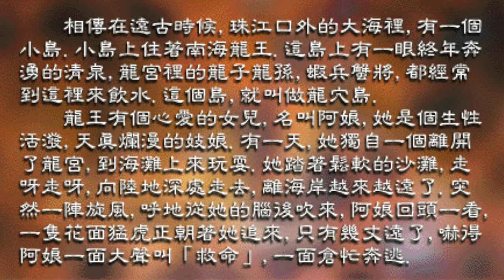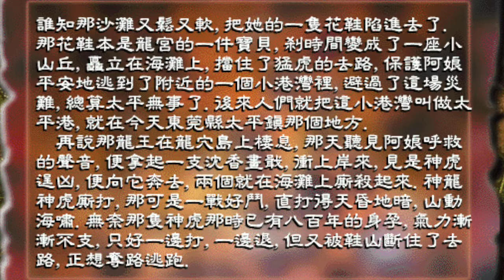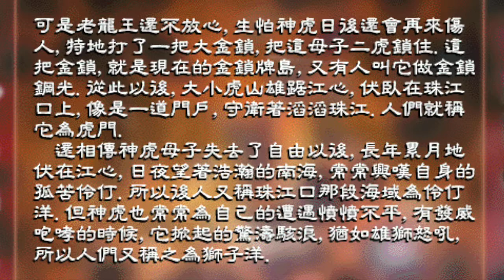地方風物03：虎門的傳說（中國民間故事）